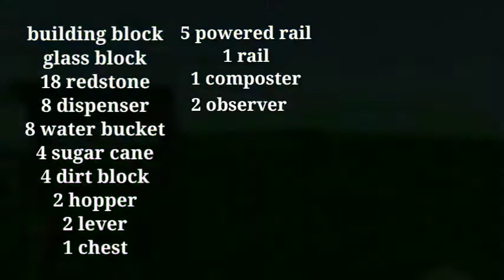SIMPLE AUTOMATIC BONEMEAL FARM TUTORIAL in Minecraft Bedrock 1.16 (MCPE/Xbox/PS4/Windows 10)||RanXD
SIMPLE AUTOMATIC BONEMEAL FARM TUTORIAL in Minecraft Bedrock 1.16 (MCPE/Xbox/PS4/Switch/Windows 10)

This Minecraft Bedrock bone meal farm is simple and efficient.
It works on 1.16 and on all other versions of Minecraft Bedrock whether you play on mobile, console, or PC.